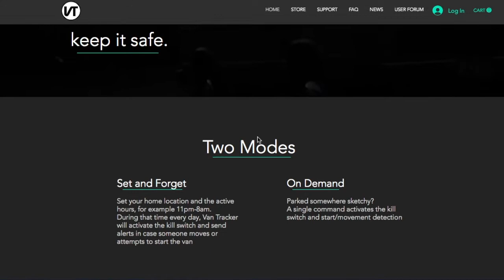Bostig - First Test Start!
Be sure to check out Van Tracker!  Van Tracker is a Remote Automatic Kill Switch + GPS Tracker with Movement Detection, and start alerts / open-door alerts.  2 months free cell service + 60-day money back guarantee make for a risk-free purchase!  for more.
1984 Volkswagen vanagon with a Bostig RG8